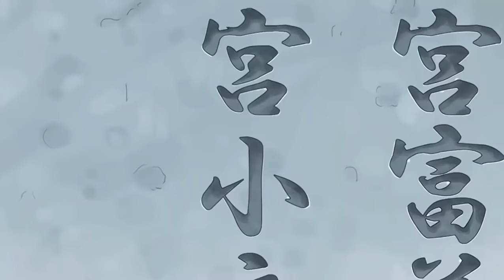Graveyard Scene is so Heartbreaking | Kotaro Lives Alone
Graveyard Scene is one of the saddest anime moment. This is the time when karino find out kotaro's mom is already gone and he try to hide it from kotaro.
Kotaro lives alone
 Kotarou wa Hitorigurashi